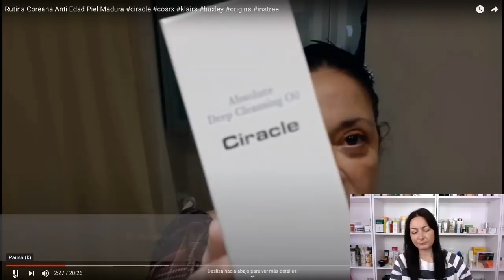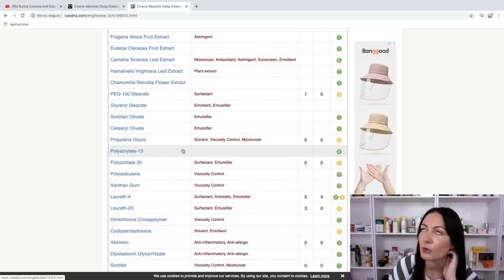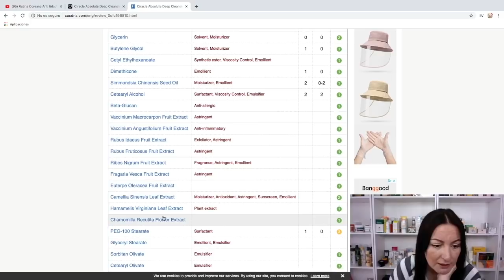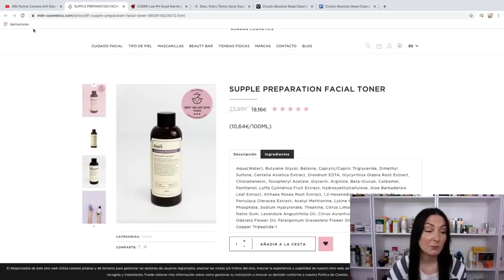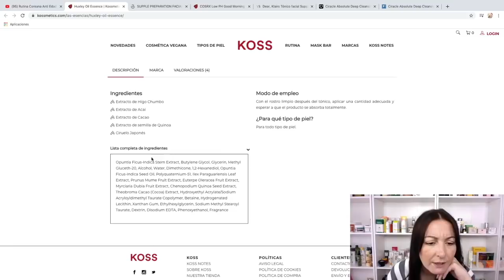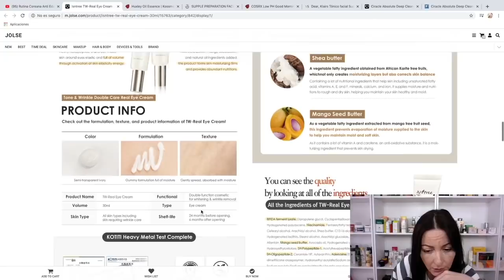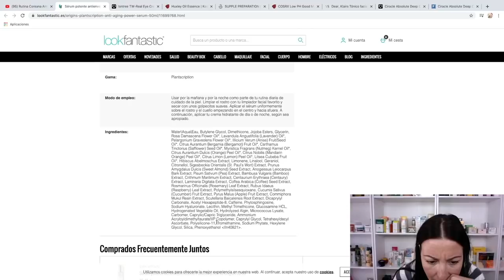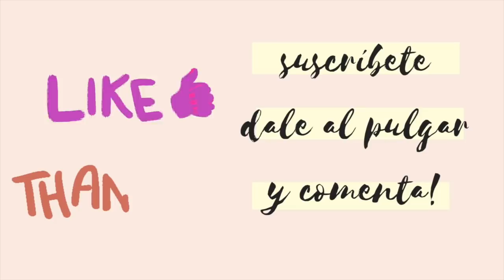¡UNA SUSCRIPTORA SE GRABA Y ME MANDA SU RUTINA FACIAL DE NOCHE ANTIEDAD!